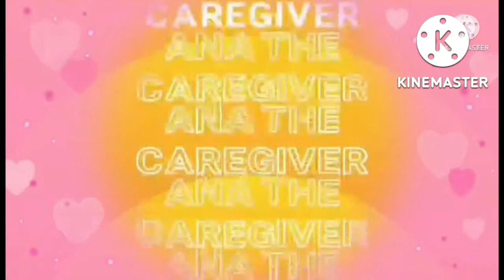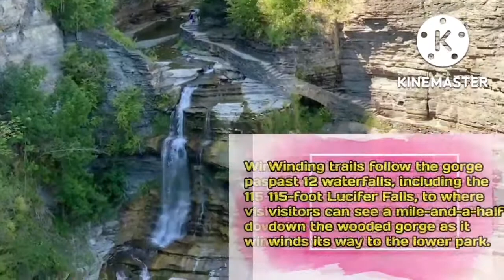Robert H. Treman State Park, NEW YORK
Robert H. Treman State Park is a 1,110-acre state park located in Tompkins County, in the Finger Lakes region of New York in the United States. The park is situated in the towns of Ithaca, Enfield and Newfield. Wikipedia